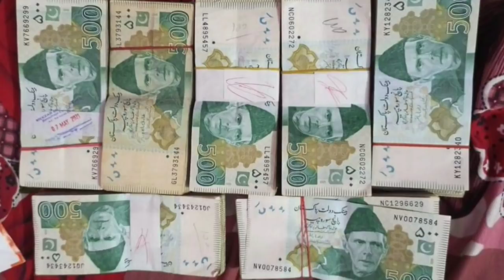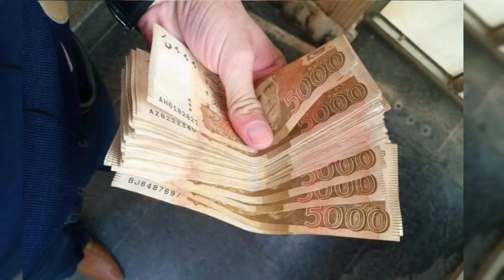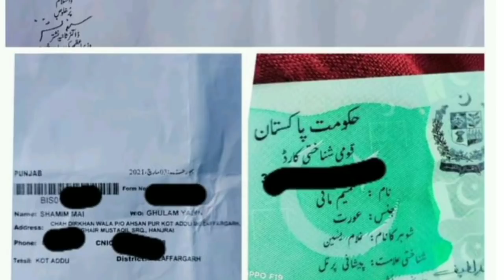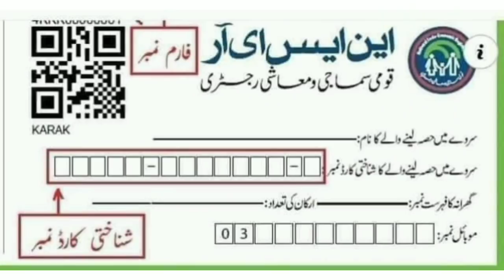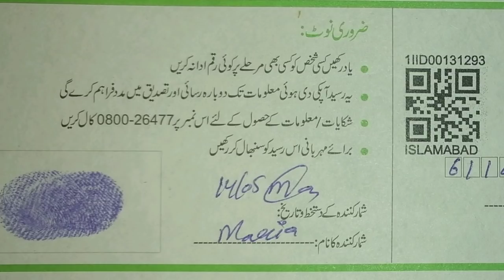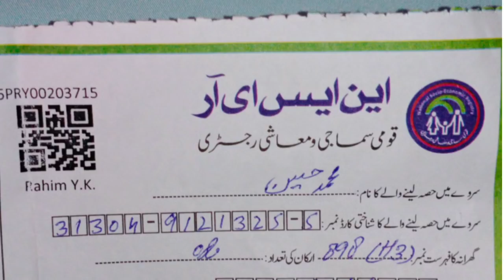Ehsas Program 12000 Ajraa 2022 || Ehsas Kafalat Program 12000 Ajraa 2022 ||NSER Registration in 2022